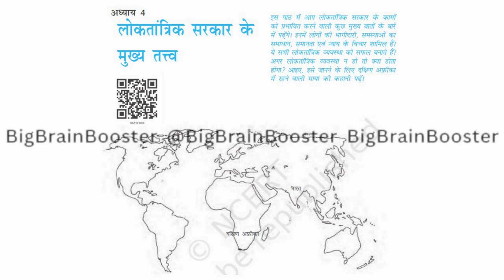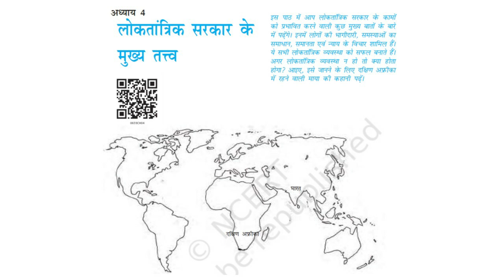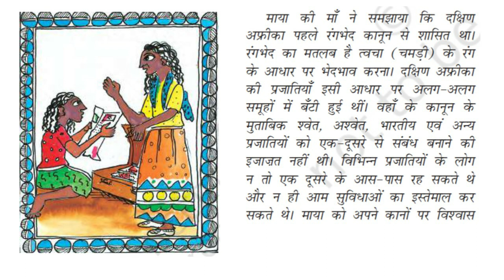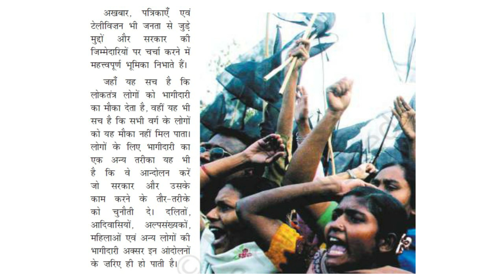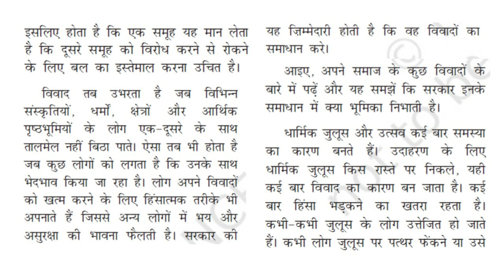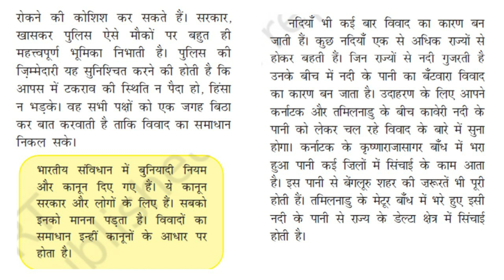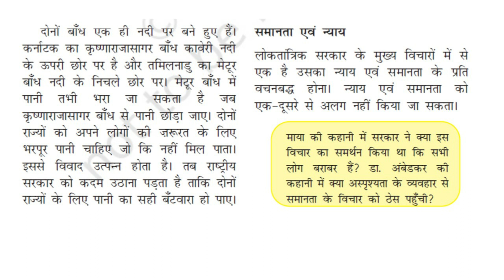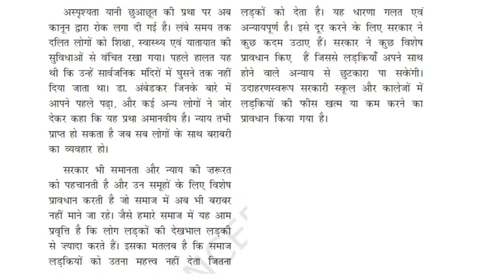NCERT 6th Class Social and Political Life | Chapter 4 | लोकतान्त्रिक सरकार के मुख्य तत्व | Audiobook